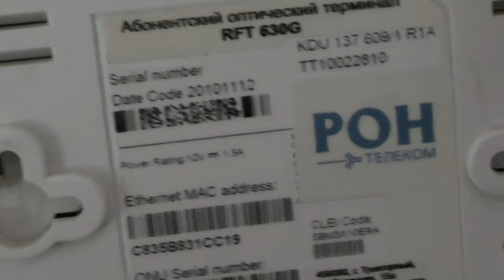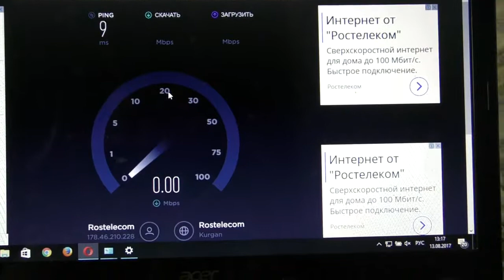ростелеком зло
несоответсвие скорости